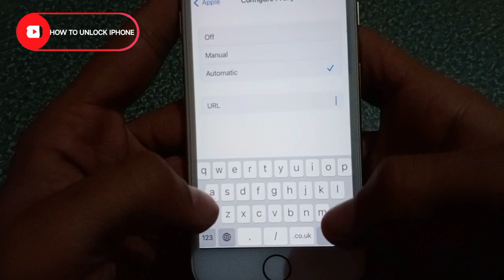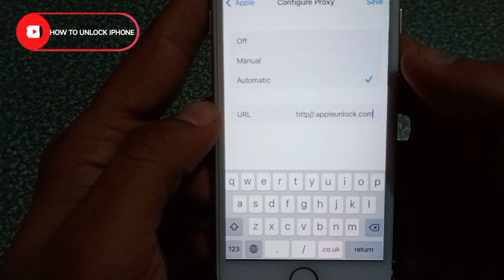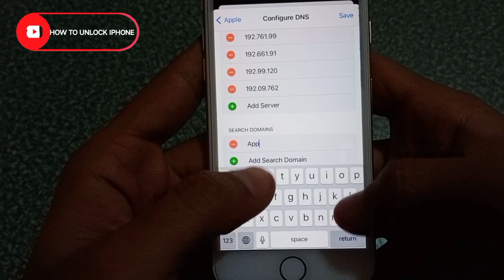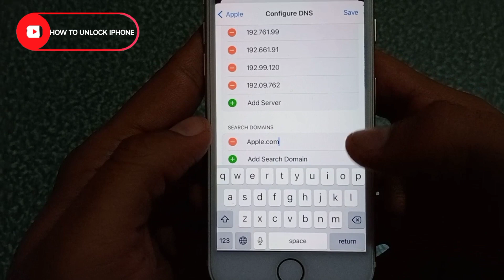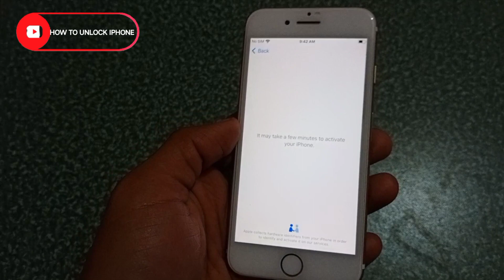iOS 15.2.1 Bypass iCloud Activation Lock All iPhone | Unlock permanently Activation Lock 2024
iOS 15.2.1 Bypass iCloud Activation Lock All iPhone | Unlock permanently Activation Lock iOS 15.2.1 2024